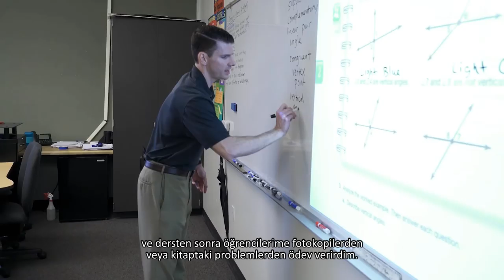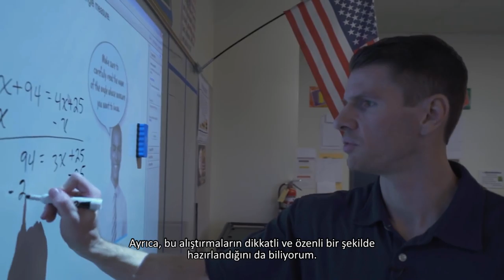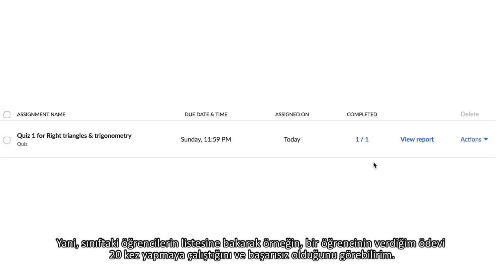Khan Academy ile Ödev (Öğretmen Kaynakları)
Homework *